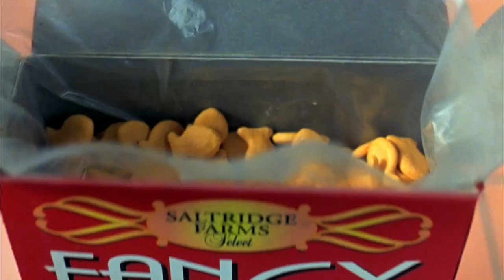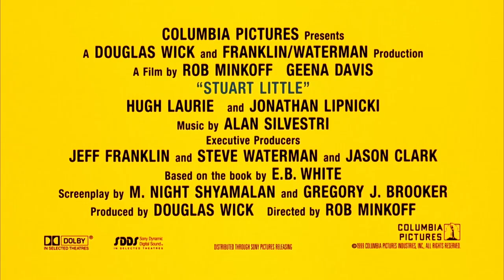Stuart Little (1999) | Official Trailer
STUART LITTLE is NOW PLAYING and can be found to Rent or Buy

The Little family adopt a charming young mouse named Stuart, but the family cat wants rid of him.